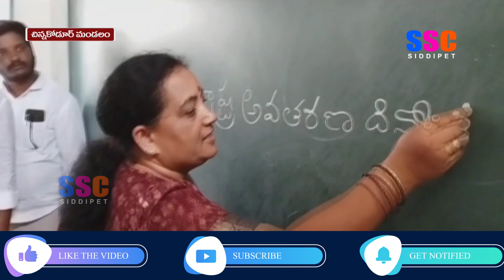అల్లిపురం ప్రాథమిక పాఠశాలలో దశాబ్ది ఉత్సవాలను పురస్కరించుకొని ఏక రూప దుస్తులు పంపిణీ || SSC NEWS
అల్లిపురంలోని ప్రాథమిక పాఠశాలలో దశాబ్ది ఉత్సవాలను పురస్కరించుకొని ఏక రూప దుస్తులు ,నోట్ బుక్స్ ల పంపిణీ || SSC NEWS